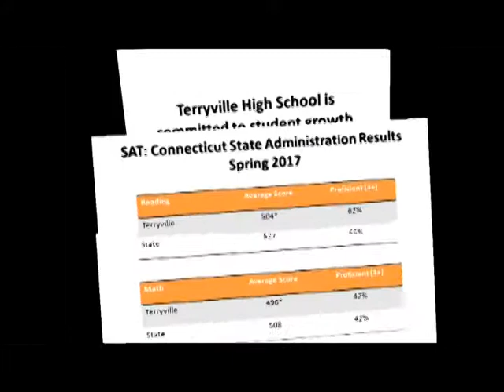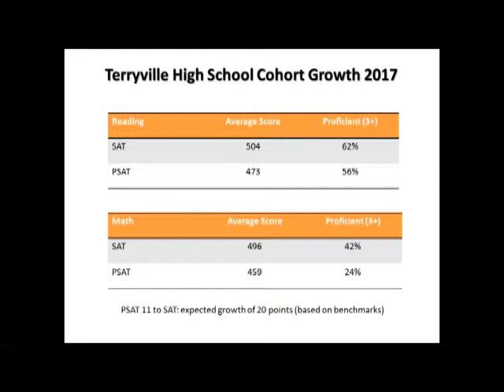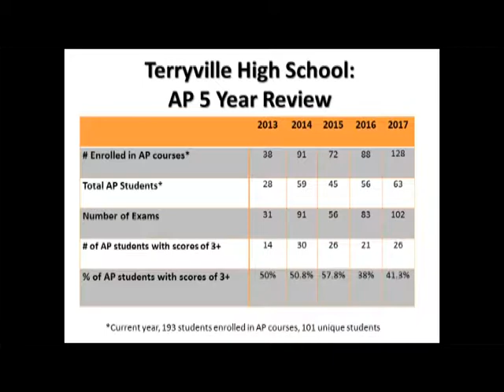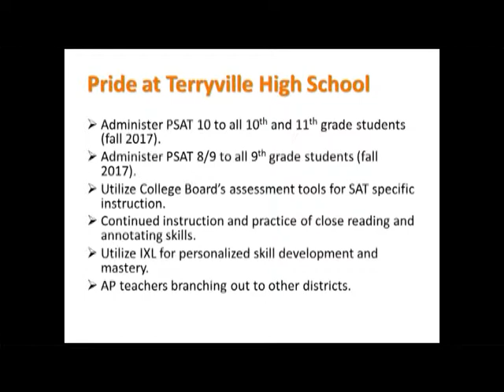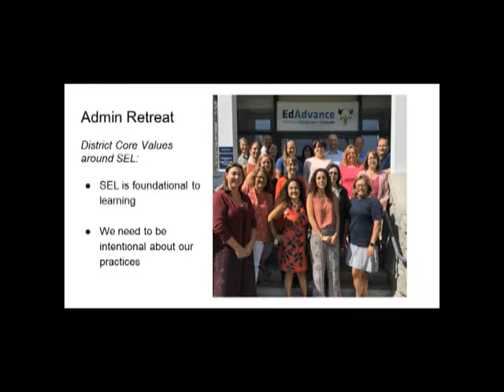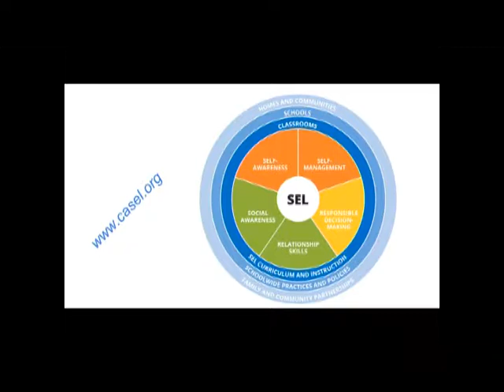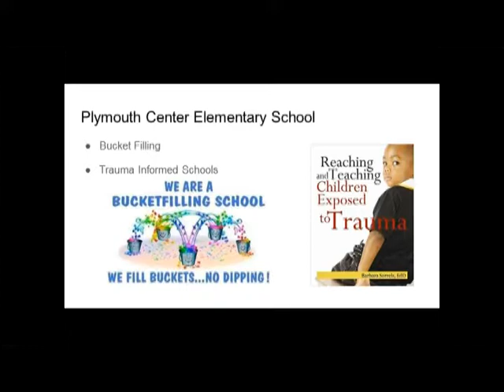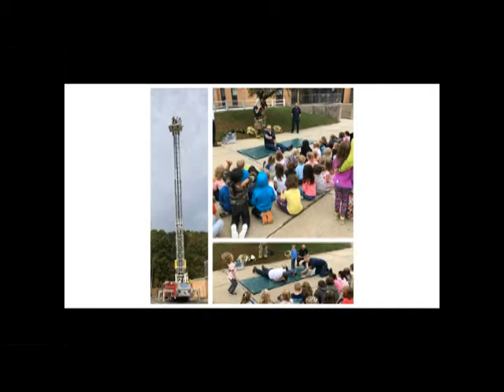BOE Meeting October 11th 2017